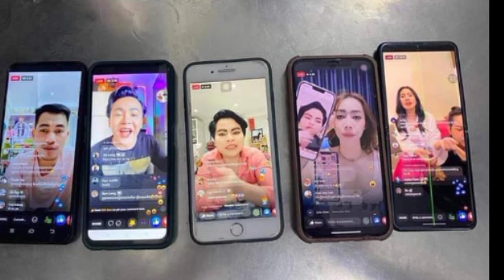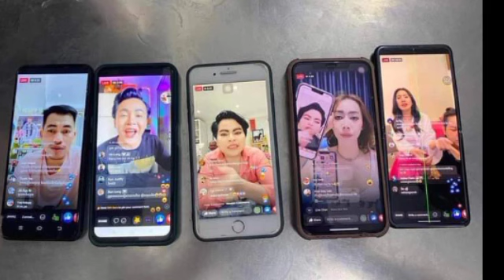ឈ្លោះគ្នារហូត នីឡា ស្ទើរដាច់បាយទៅហើយ ក៌ព្រោះតែ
ឈ្លោះគ្នារហូត នីឡា ស្ទើរដាច់បាយទៅហើយ ក៌ព្រោះតែ Arguing until Nila almost ran out of food because.